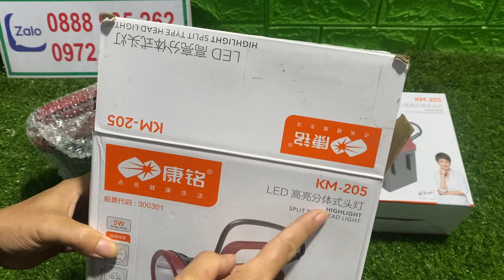Đèn pin siêu sáng đội đầu KM 205 / đèn pin ánh sáng vàng / đèn pin ánh sáng trắng pin 40 h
Chuyên cung cấp phụ kiện bẫy chim. Loa bẫy chim điều khiển từ xa quần áo bắt ong

🔰 Cảm ơn Tất Cả Mọi Người Đã Xem Clip Của Mình

🔰 Mọi đóng góp về ý tưởng video, bằng cách để lại bình luận bên dưới, Thank you !! 💕💕        : 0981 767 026